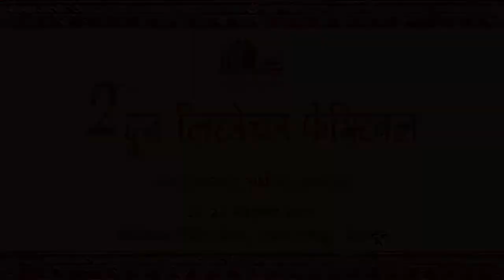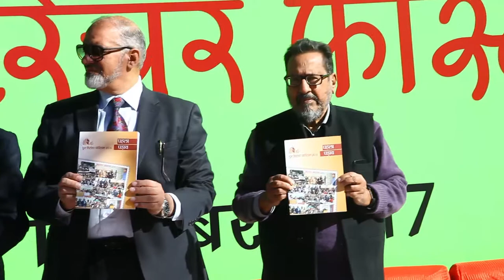Doon Literature Festival 2017 inaugural session.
Mona Bali a Famous Anchor and Teacher in inaugural session of Doon Literature Festival 2017.